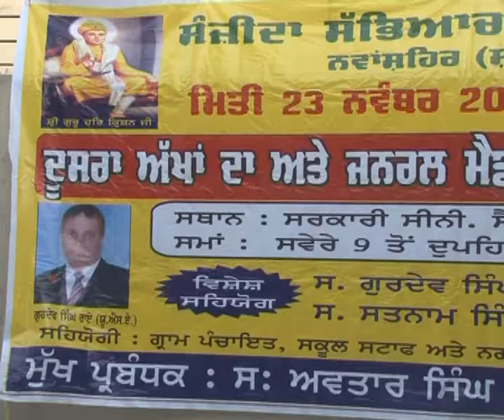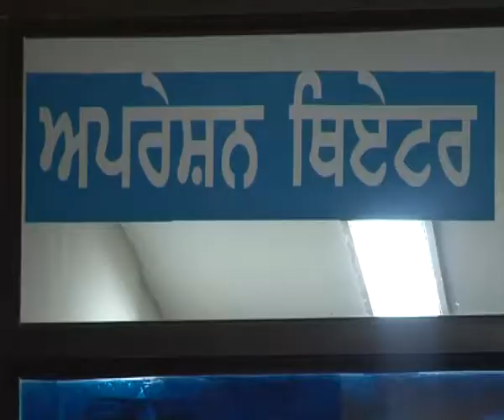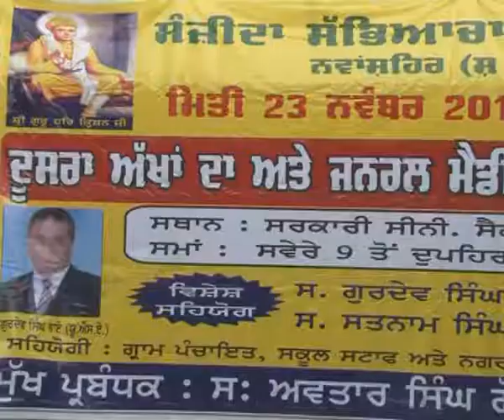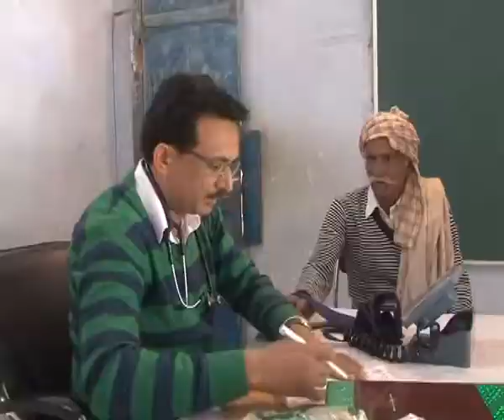MEDICAL CAMP BHADDI (SBS NAGAR) 2014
A TV REPORT TELECAST ON DOORDARSHAN JALANDHAR BY AVTAR SINGH GOBIND PURI (NAWANSHAHR) Dtd.